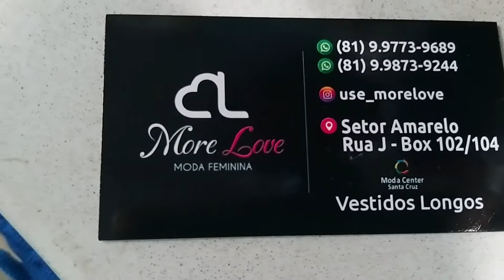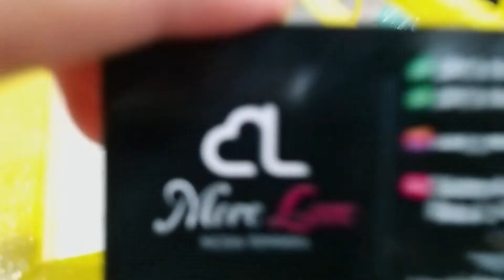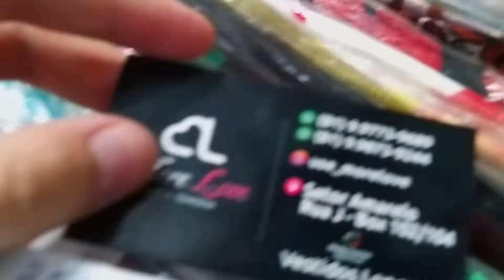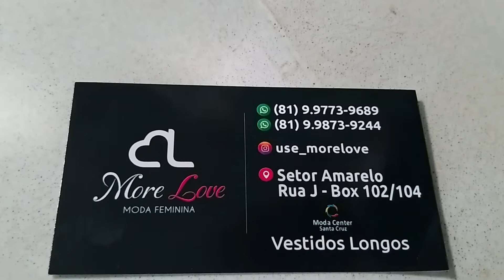MODA PLUS SIZE ATACADO MODA CENTER SANTA CRUZ DO CAPIBARIBE